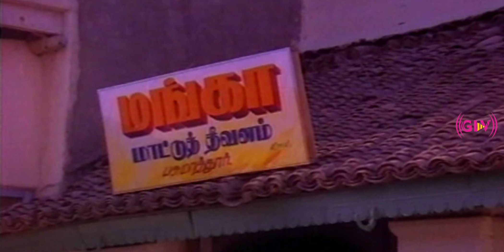Aadhityan movie comedy scene 🤣🤣 | R. Sarathkumar ,Sukanya | Superhit comedy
Directed by  : V. L. Bashkaraaj
Written by : V. L. Bashkaraaj
Starring: R. Sarathkumar ,Sukanya
Cinematography : Devchand Ren
Edited by: Ganesh–Kumar
Release date:14 January 1993